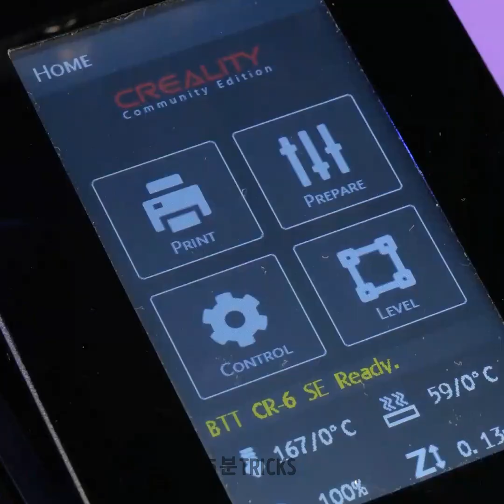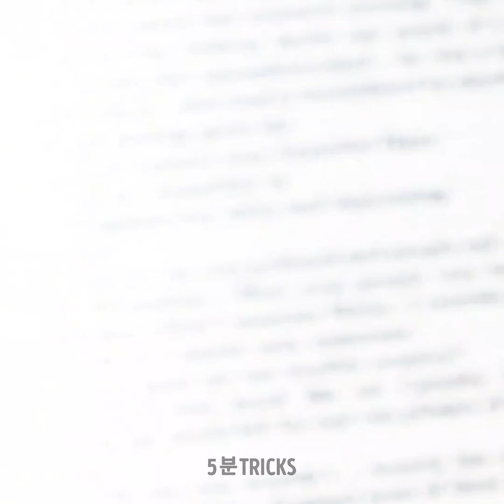시도해 보고 싶어질 놀라운 공예와 꿀팁 || 3D 펜 대 3D 프린터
집에서 만들 수 없을 거라고 생각할 천재적이고 아름다운 공예품

3D 펜이 등장한 이후로 우리는 이 펜을 사용해 직접 아름다운 공예품을 만들고 싶어졌습니다. 그리고 오늘 저희는 한 단계 더 업그레이드해 볼 겁니다. 저희가 사용하여 만드는 재미있는 공예품을 보여드리고 또한 3D 프린터로 만든 멋진 공예품도 보여 드리겠습니다.
- 3D 프린터부터 시작하겠습니다. 첫 번째 영상 모음에서는 타임랩스 과정을 통해 3D 프린터로 아름다운 조각상 화분과 거대한 치아 모양의 칫솔 홀더 만드는 과정을 보여 드리겠습니다
-3D 펜으로 물건을 고칠 수 있다는 것을 알고 계셨나요?  신발의 뒤꿈치가 부러졌다고 가정해 봅시다. 3D 펜을 사용하여 새 신발을 만드는 데는 5분 밖에 걸리지 않습니다.
- 하지만 쏟아지지 않는 컵 뚜껑처럼 글루건으로 만들 수 있는 수많은 것들도 잊지 말자구요.

타임스탬프 :
0:55 – 3D 프린터로 만드는 칫솔 홀더
2:50 – 3D 프린터를 사용한 매우 창의적인 프로젝트
5:36 – 아름다운 티라이트 장식 (배터리로 작동되는 양초만 가능)
7:55 – 책상에서 전선 정리하는 방법
10:21 – 귀여운 DIY 헤어 액세서리